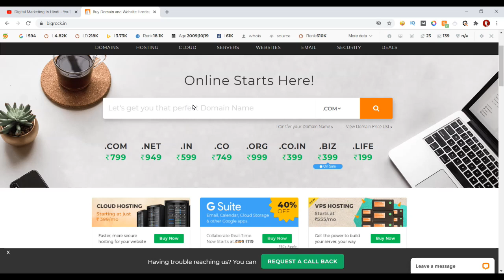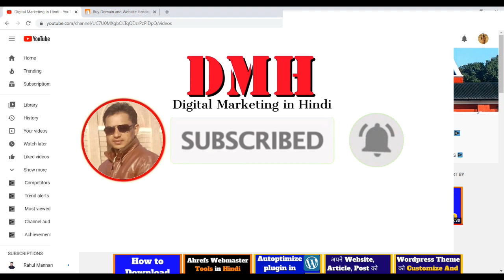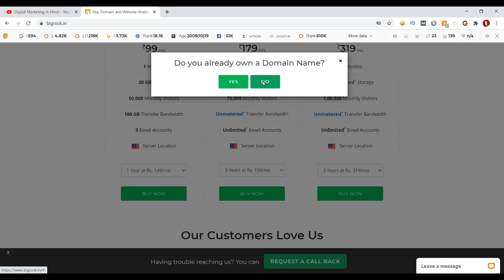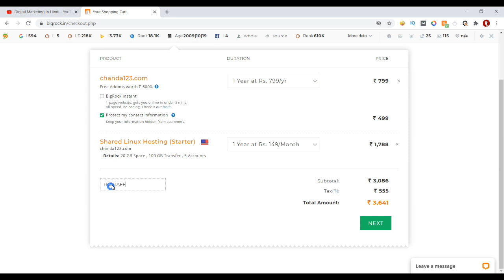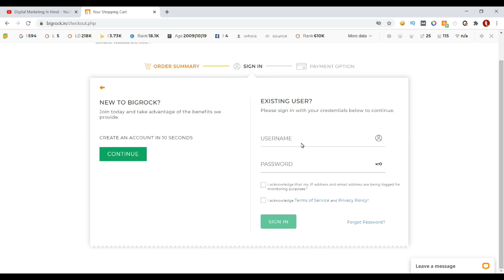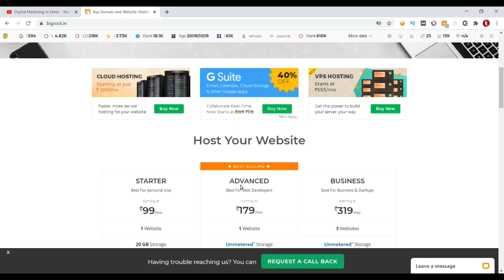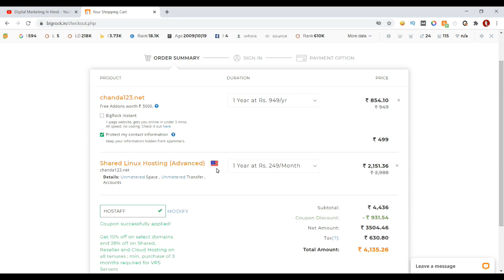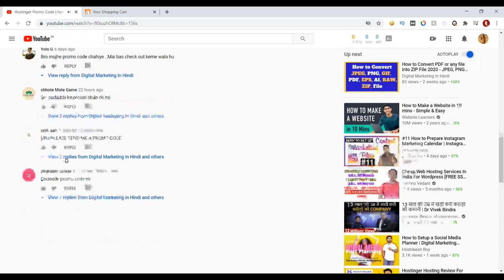Bigrock Coupon Code | Bigrock Hosting & Domain Coupon Code for Free - Bigrock Promo Code 2020-2021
Bigrock Coupon Code ✅ Bigrock Promo Code 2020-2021, Bigrock Hosting & Domain Coupon Code for Free.
👉 Power Your Website with Hosting Plans from BigRock - India's Leading Web Hosting Company! Power Your Domain w/ Website Hosting Solutions by BigRock! Plans Start @ Rs 99/ m. SignUp. Easy to Use Control Panel. 24/7 Technical Support.